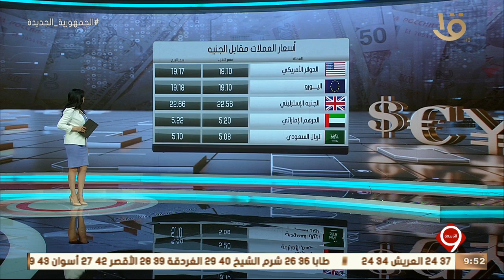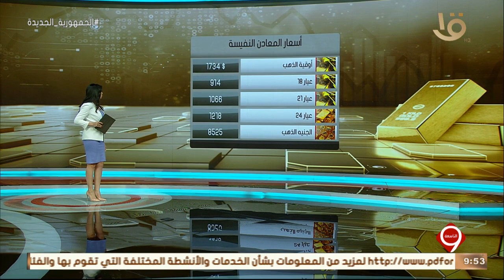نشرة التاسعة | النشرة الاقتصادية.. أهم اخبار المال والاعمال عالميا ومحليا